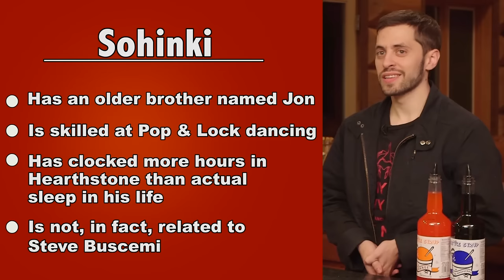HOT SNOW CONES W/ WES AND SOHINKI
We're in the middle of the SMOSH WINTER GAMES, and Noah, Wes, and Sohinki have to eat some super HOT snow cones!

Join Noah for PUT IT IN MY MOUTH, every other Saturday at Noon PST as he tries to conquer his fear of pretty much every food that isn't hot dogs. Each guest will join him in eating something new from around the globe! Will he be able to keep it down!?